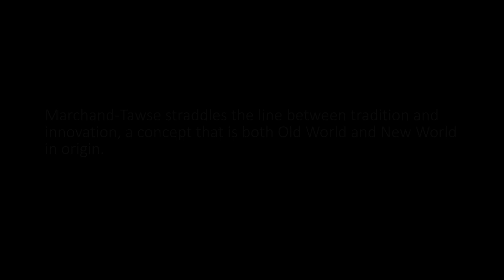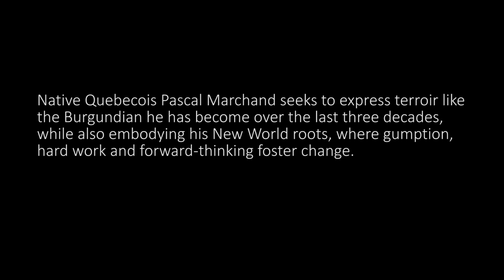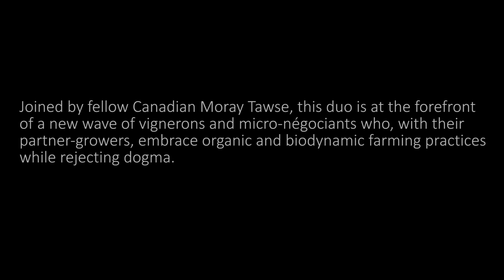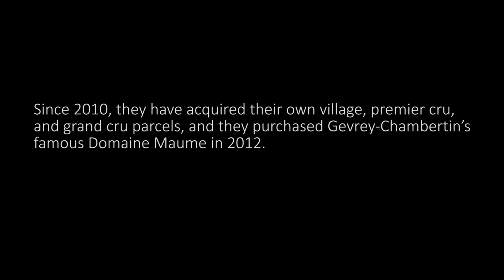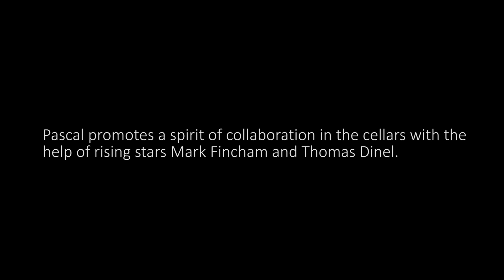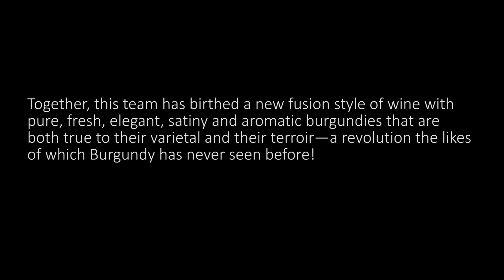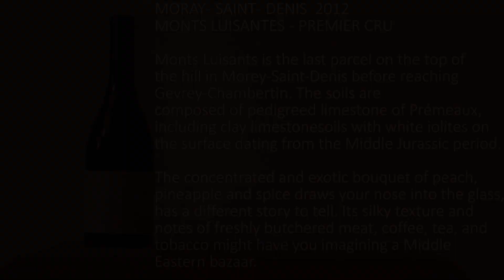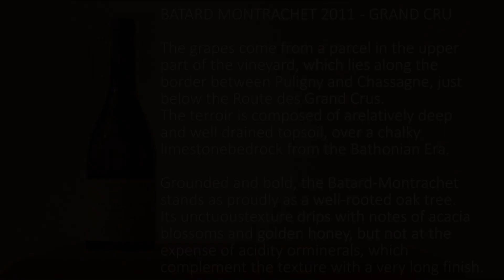MARCHAND TAWSE - BURGUNDY - FRANCE